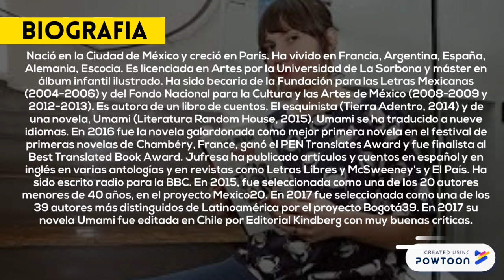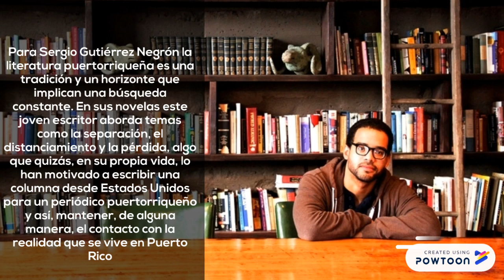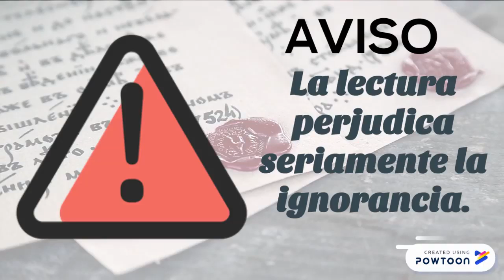Laia Jufresa - escritor hisp. (México) 108 - reflexión con TDB